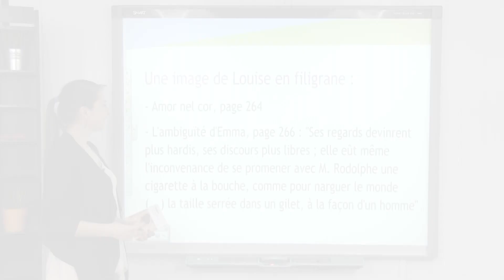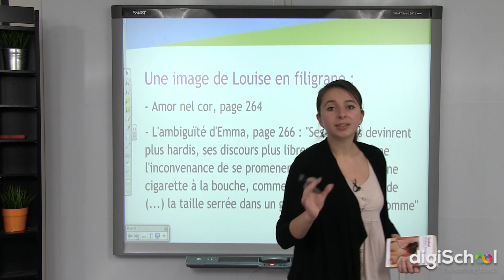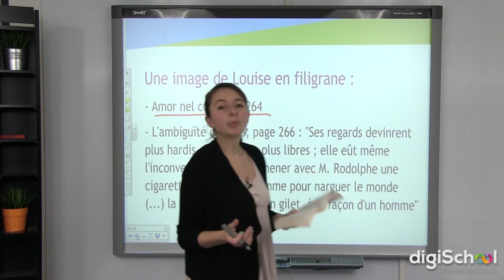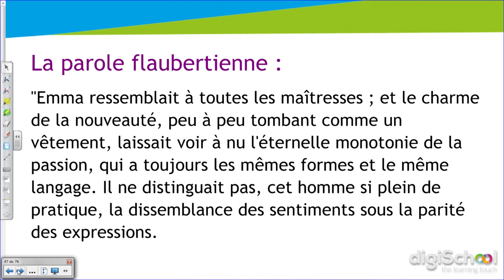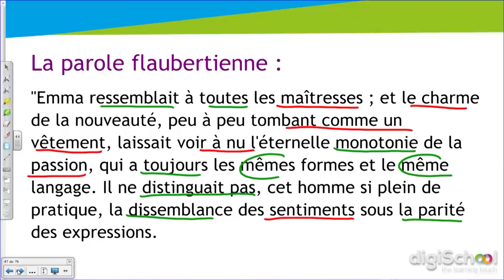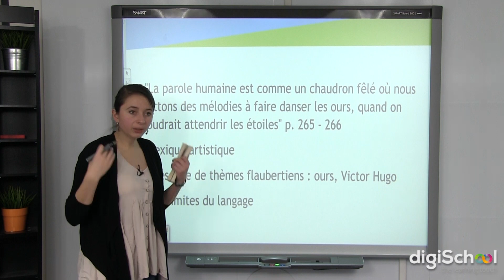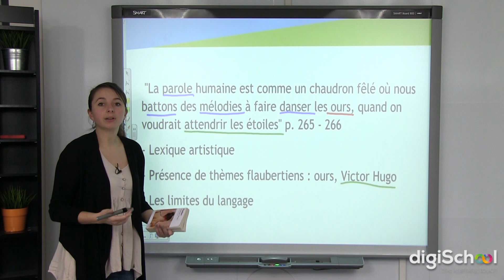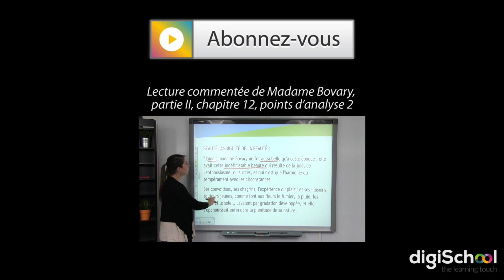Lecture commentée de Madame Bovary - partie II - chapitre 12 - points d’analyse 1 - Littérature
pour toujours plus d'infos sur le bac L !

Dans cette vidéo, notre professeur de littérature vous présente des points d'analyse du chapitre 12 de la seconde partie de Madame Bovary.

Il s'agit d'un chapitre pivot dans la narration. Les deux amants Emma et Rodolphe planifient une fuite vers l'Italie. Or, la veille du départ, Rodolphe décide d'abandonner Emma.

Pour expliquer le choix de Rodolphe, Flaubert mêle le champs lexical de la monotonie et celui de la sensualité. Flaubert crée un portrait du couple de Rodolphe et Emma, à l'image celui de son couple avec Louise Collet.